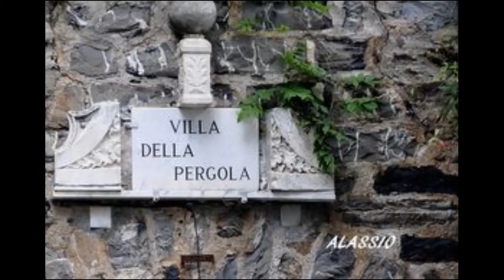VILLA DELLA PERGOLA ALASSIO